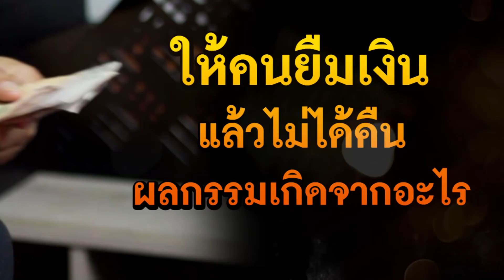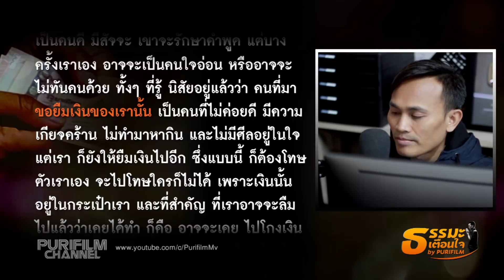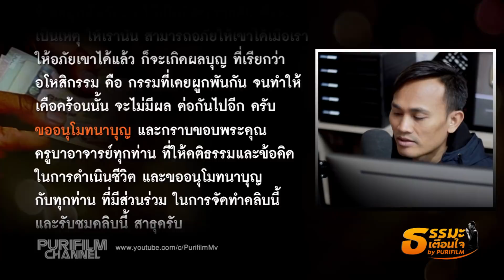ให้คนยืมเงิน แล้วไม่ได้คืน ผลกรรมเกิดจากอะไร | ธรรมะเตือนใจ EP.120 | PURIFILM channel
สวัสดีครับคุณผู้ชม คลิบนี้ผมมีคติธรรมและข้อคิด
เรื่องของการ ให้คนอื่นยืมเงิน แล้วไม่ได้คืน
ว่าผลกรรมนั้น เกิดจากอะไร มาฝากครับ